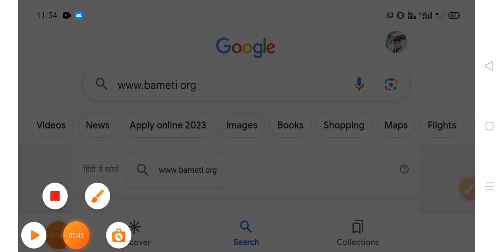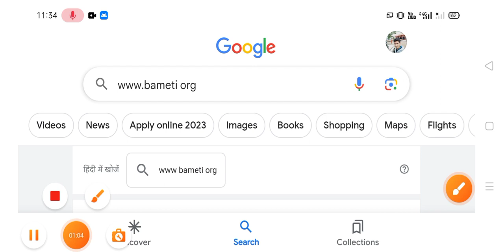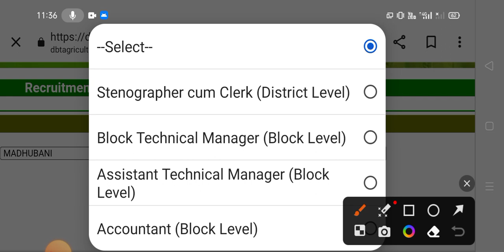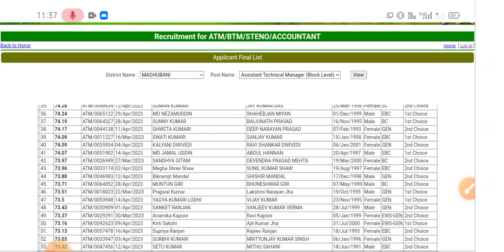Applicant Final List मोबाइल से चेक करें |ATM BTM STENO ACCOUNTANT | कैसे चेक करें लिस्ट मे नाम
ATM BTM Bameti counselling
ATM, BTM Vacancy new notice
Bihar Block Vacancy
Block ATM, Bharti counselling
Bihar ATM new notice
Bihar BTM bharti cut off
Govt Agriculture vacancy draft list
Bihar Agriculture vacancy Merit list
block agri bharti new update
Bihar govt krishi bharti  Cut off
Bihar krishi bharti  notice  counselling
Krishi vacancy bihar govt
ATM kis jile me kitni seat
ATM Cut off anylisis Draft
Bihar Block VacancyATM,
Block ATM, Bharti
Bihar ATM  BTM Cut off
Bihar Agriculture cut off
Bihar govt krishi bharti  Schdule
Bihar krishi bharti  cut off
ATM kis jile me kitni seat Merit list
ATM Cut off anylisis
ATM BTM Bameti Draft List kaise chek kare
ATM btmlist mobile se check kaise karen
 ATM BTM draft list kaise check Karen
Bihar Block Vacancy draft List Update
 Bihar ATM BTM draft list kaise check Karen
  ATM BTM  mobile se Kaise check Kare
 ATM BTM draft list mobile se check Karen
ATM kis jile me kitni seat Draft list upadate
Bihar Block VacancyATM,
Block ATM, Bharti
Bihar Block VacancyATM,
Block ATM, Bharti